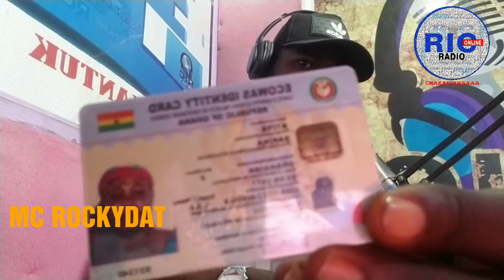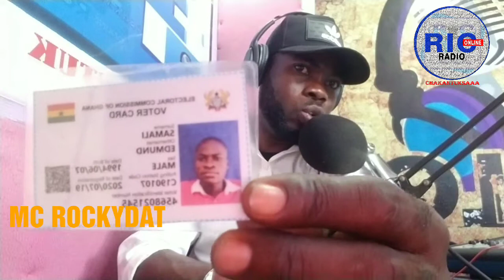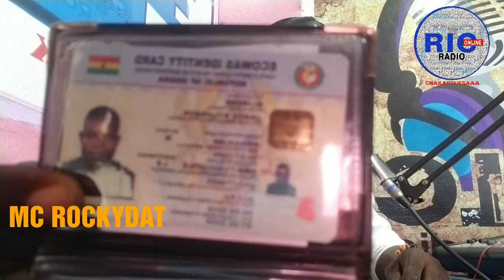Mc Rockydat makes some facts statement about Konkombas Politicians.